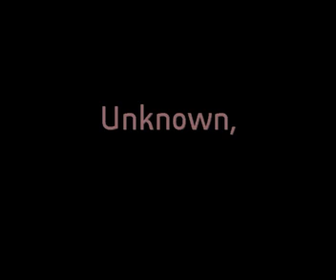Halco 3D Printing Rapid Prototyping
Halco Design provides rapid prototyping services, which can quickly create scale models of physical parts of assemblies through 3D printing.